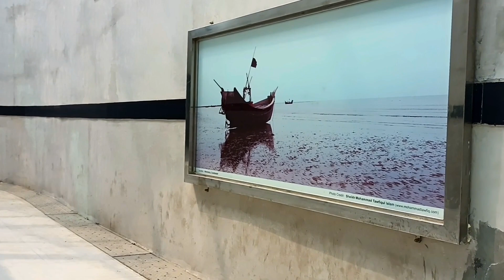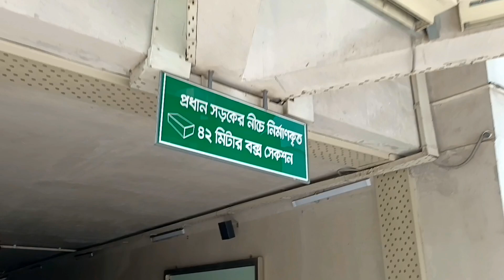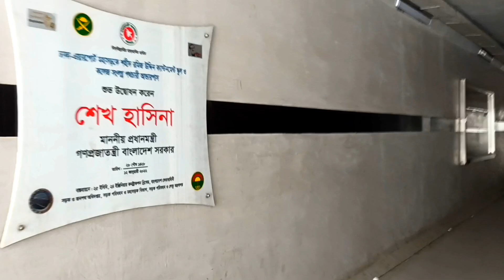বিআরটি লাইন ৩ বিমানবন্দর আন্ডারপাসের সর্বশেষ আপডেট|থাকবে চলন্ত ওয়াকওয়ে|Airport Underpass Update